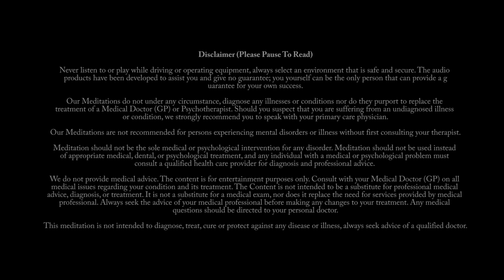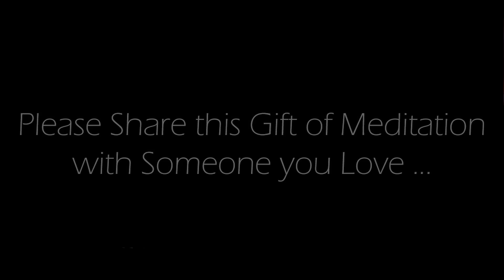Awakening Your Inner Light (Guided Meditation)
This is an Original 10 minute guided  morning meditation recorded by us.

Credits:
Voice spoken:  Original commentary recorded by us.
Background Image: Original image produced by, and exclusively owned by us.